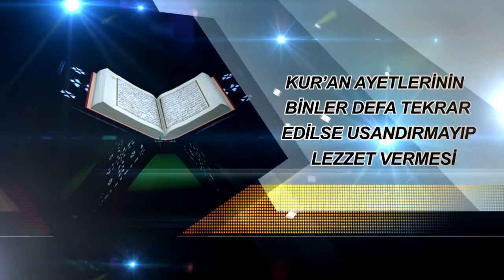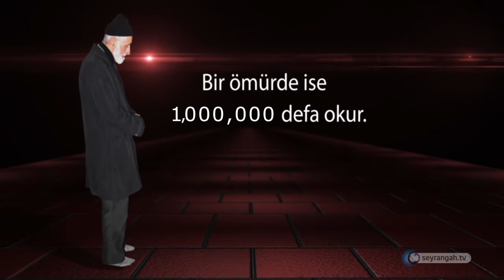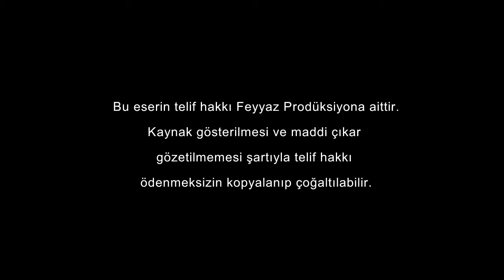Çok sevdiğiniz bir kitabı kaç defa okuyabilirsiniz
Kur'an'a İman / Çok sevdiğiniz bir kitabı kaç defa okuyabilirsiniz